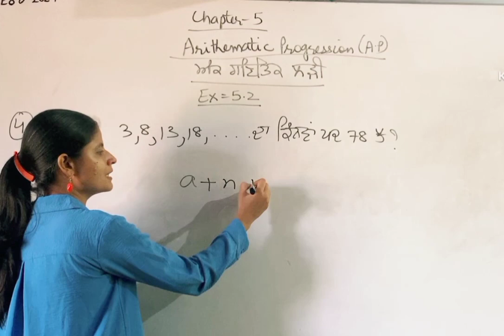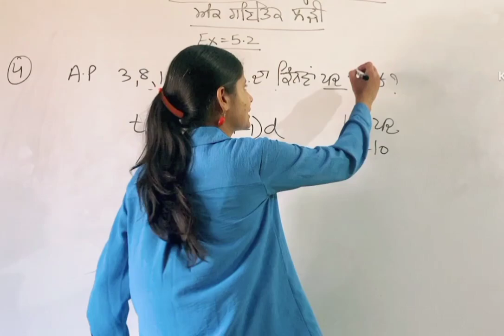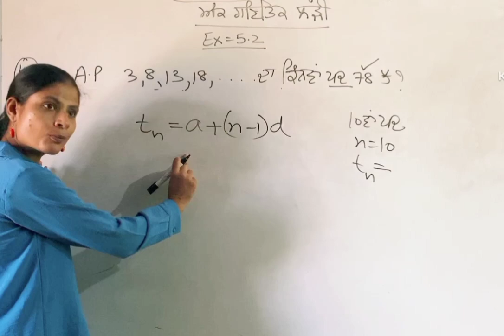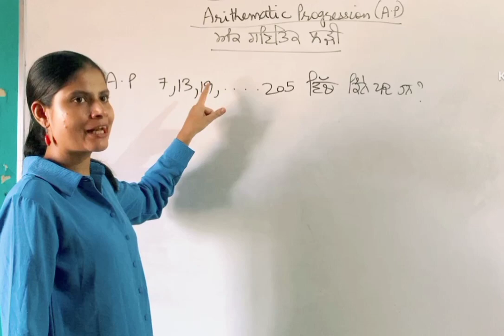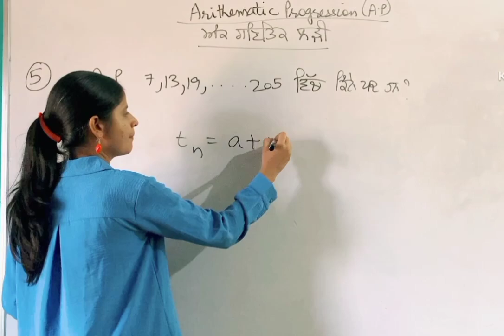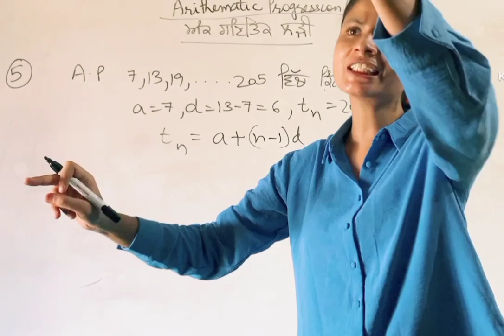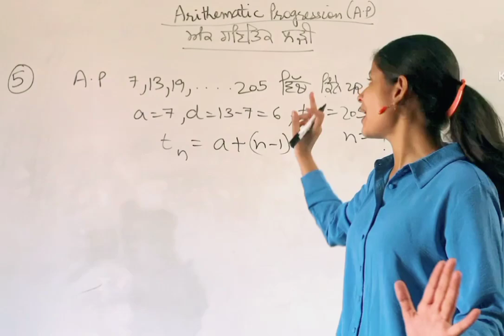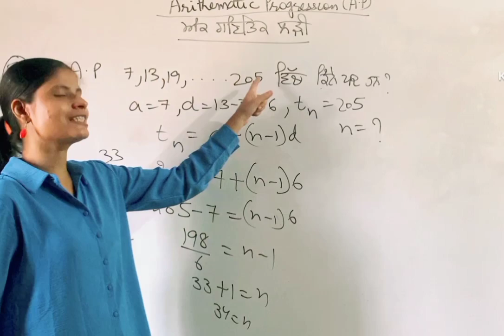Mathematics Professional#Class10 math#Arithematic Progression # Ex-5.2,Q-4,5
First term#Nth term#Common difference#